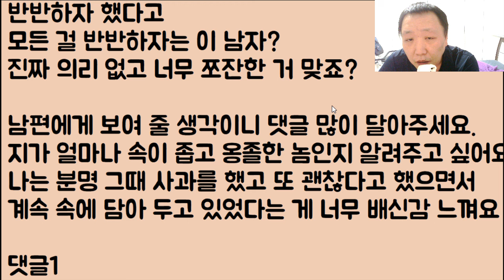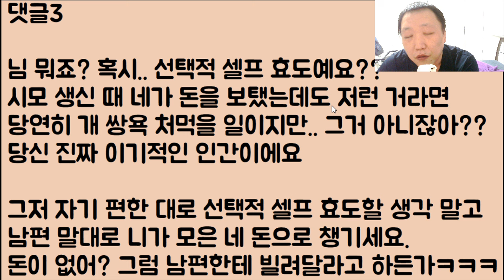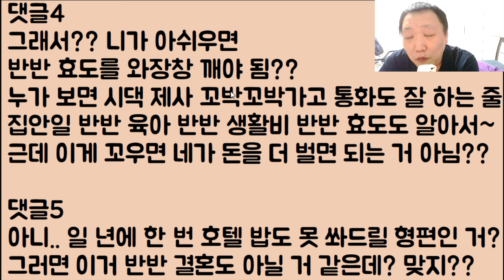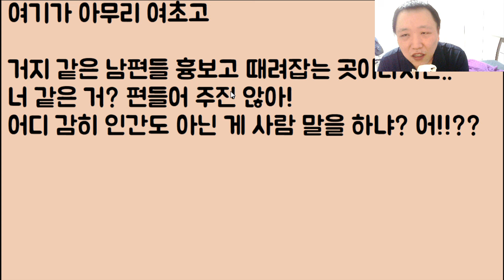[쌤통ㅋㅋㅋ🤣🤣] 셀프 효도 오지게 외치다가 남편이 진짜 셀프로 하니까 어? 이게 아닌데? 피똥 싸는 아줌마ㅋㅋㅋ